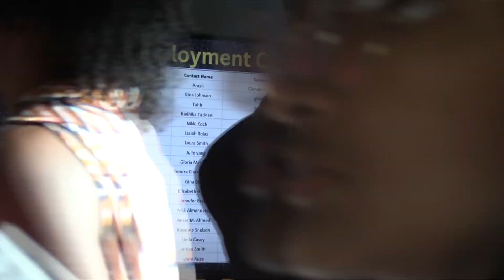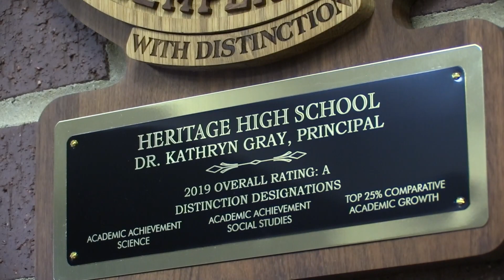Dr. Gray's Journey at Heritage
Dr. Gray has worked at Heritage for seven years and has been the principal since 2019. But next year, she will no longer be principal at Heritage as she will take on a new role in a different school district. She has left a significant impact on staff and students during her time at Heritage, and will be remembered and missed by the Heritage community. CNTV’s Laila Mitchell spotlights her journey through Heritage.